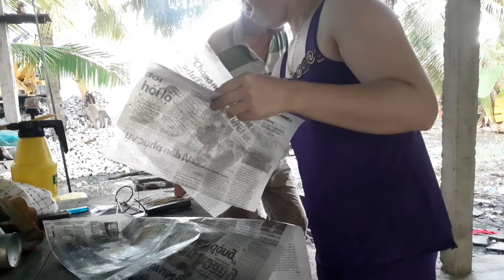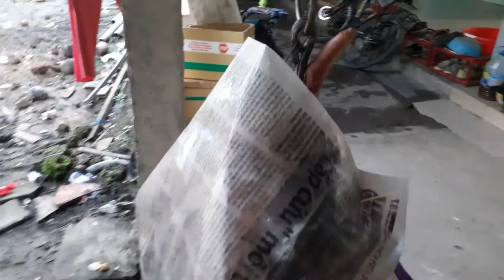Quay heo gia công cho khách. Nhìn thấy thèm mà không dám ăn....Vu Tran TV....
Thấy thèm mà không được